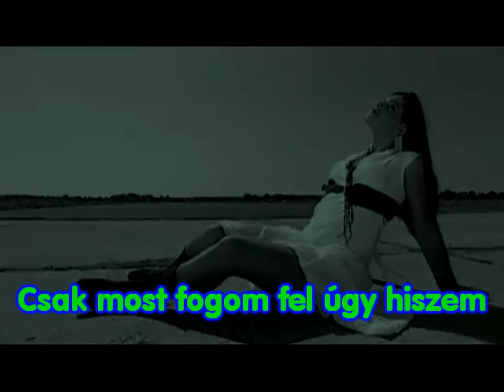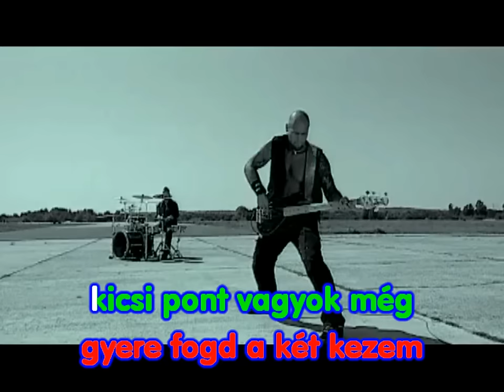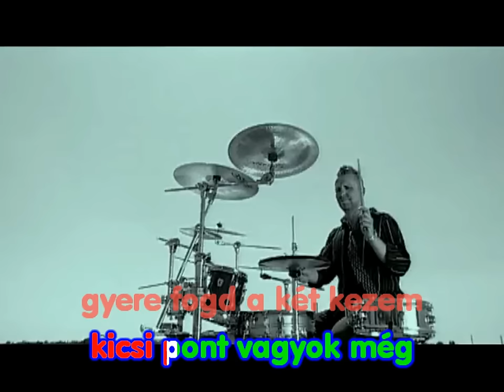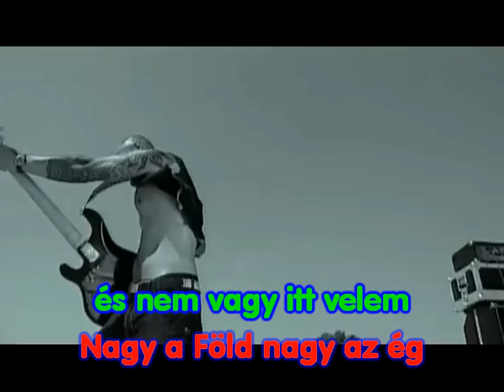Sugarloaf - Fogd a két kezem (Karaoke verzió)